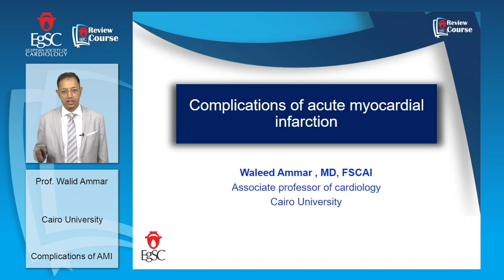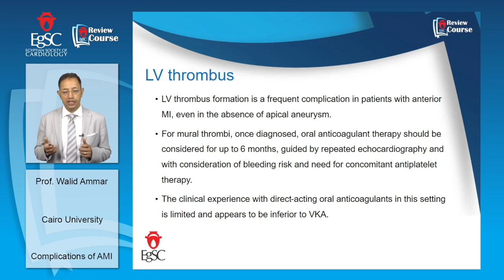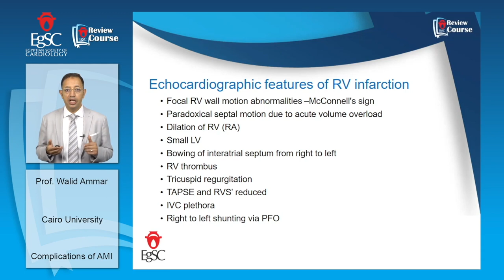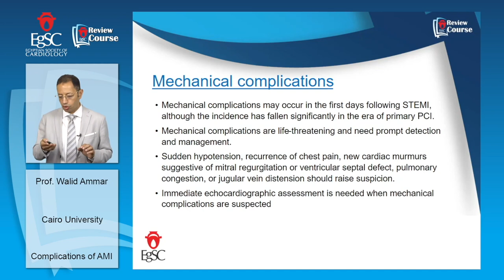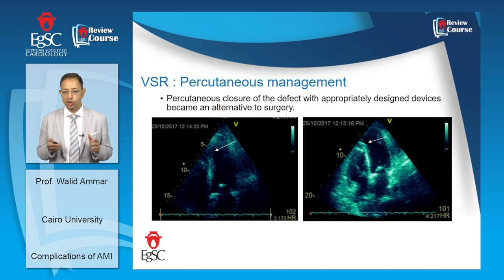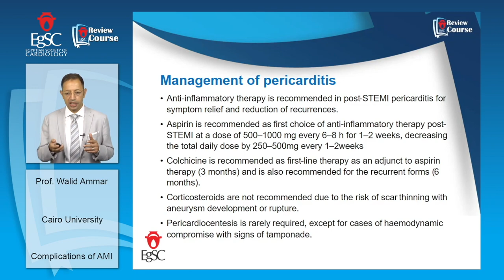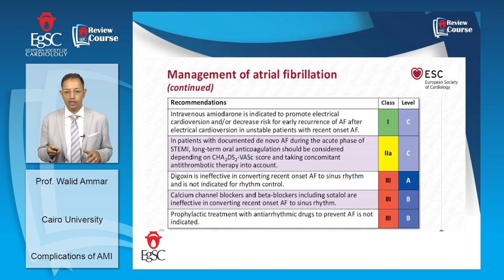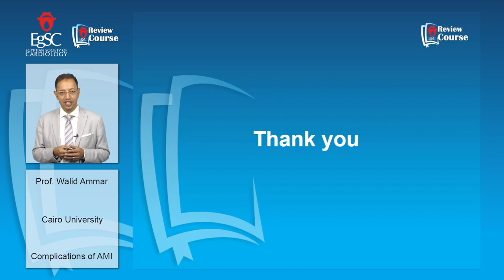Complications of AMI - Prof. Walid Ammar